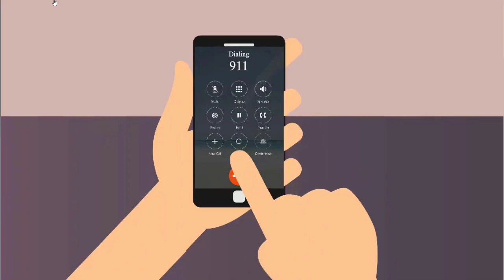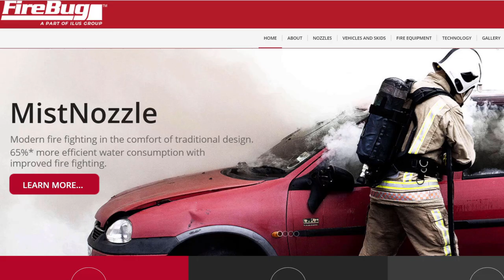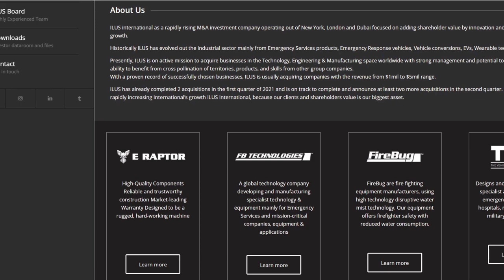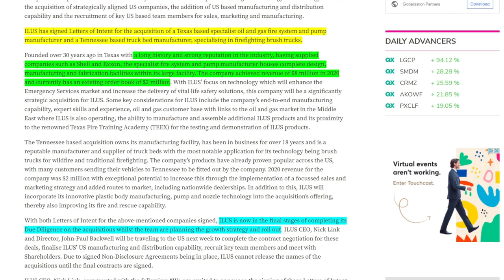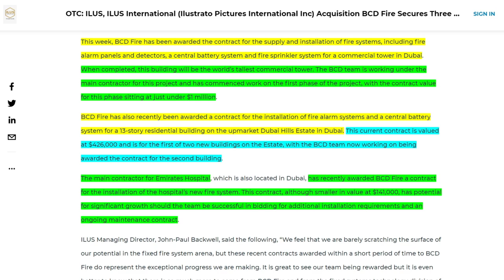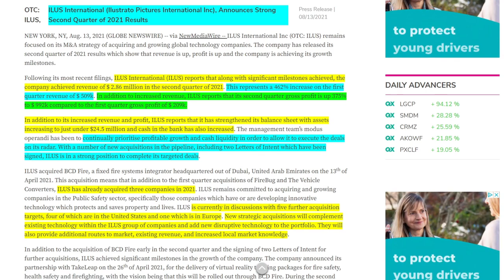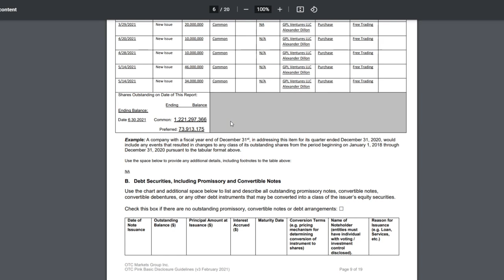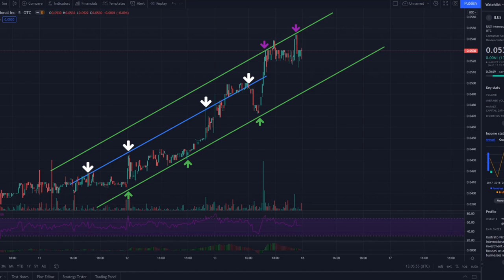THIS $0.05 PENNY STOCK IS ABOUT TO EXPLODE - UPCOMING CATALYSTS - ILUS STOCK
PLANS TO UPLIST TO NASDAQ | 462% REVENUE INCREASE | M&A STRATEGY | LOTS OF ACQUISITIONS |  PRODUCTS BEING ADDED TO GOVERNMENT PURCHASES PORTAL | CRYPTO COIN | COULD BE ABOUT TO EXPLODE | Q2 FINANCIAL REPORT

ILUS has a lot of potential. OTC Penny stocks are always very risky, and I would definitely put ILUS International into that category. RISKY! But this stock has a lot going for it at the moment.

They are planning to uplist to NASDAQ

These 3 penny stocks have got potential to be huge in my opinion, check them out

This is my latest video about Netlist and their battle with Google and Samsung, Huge upside potential

This is the first Cielo Waste Management video. They are providing a solution to the worlds garbage problems in a sustainable and environmentally safe way

Why ILUS is a buy right now, Buy ILUS UNTERNATIONAL August 2021, Is ILUS about to rise, Is ILUS STOCK a buy right now, should I buy ILUS INTERNATIONAL stock, is ILUS stock undervalued, AABB Earnings report, ILUS INTERNATIONAL Earnings report Q2. $ILUS stock, ASTI report, Ascent Solar baby, $ILUS, $ASTI STOCK, CRYPTO EXCHANGE STOCK, ILUS TOKEN